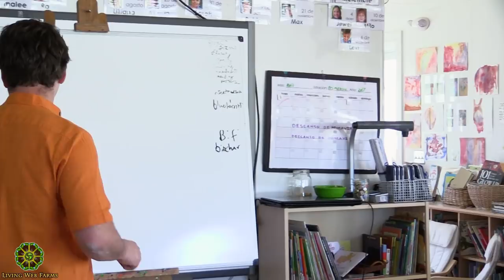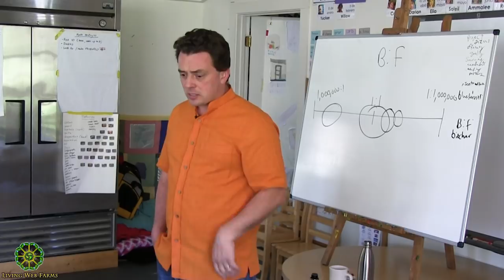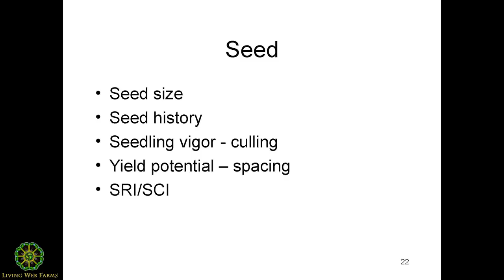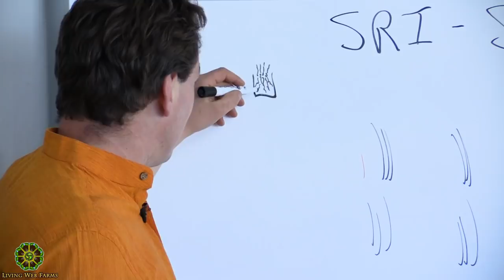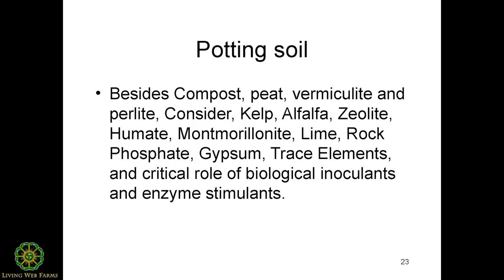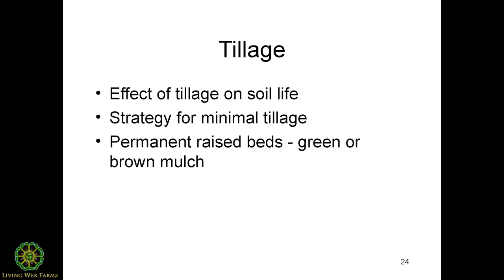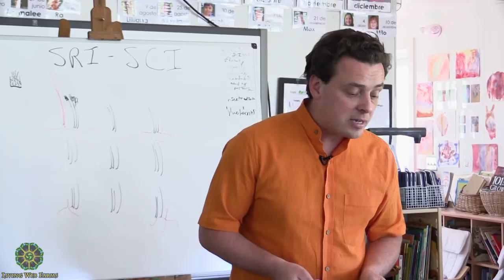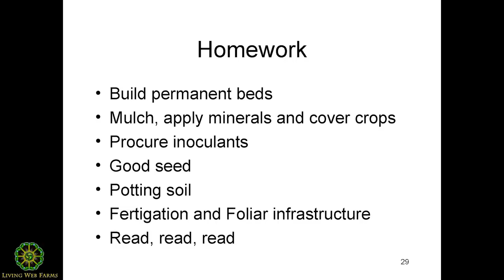High Bionutrient Crop Production with Dan Kittredge Part 4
Dan Kittredge, farmer and Executive Director of the Bionutrient Food Association and the annual Soil & Nutrition Conference, continues his passionate discourse on how we can increase quality in the food supply and transform our current system. This is happening by educating growers, raising awareness among consumers and conducting research on the nature of crop quality and the correlation between soil health, plant health and human health. In part 4 of this journey of discovery, we continue opening up to better ways how we grow food and forge pathways for unparalleled quality to emerge in the marketplace.